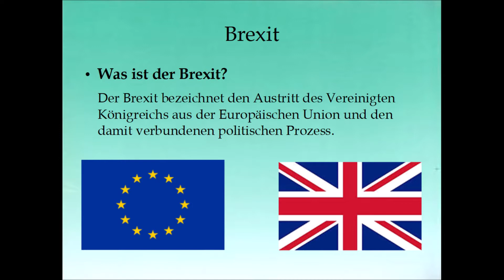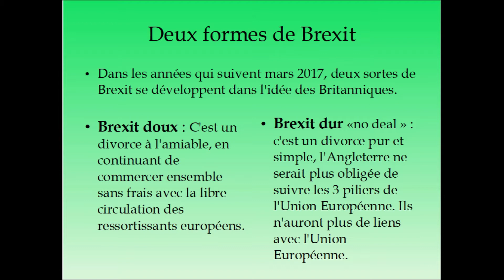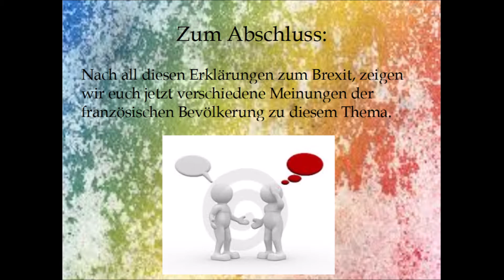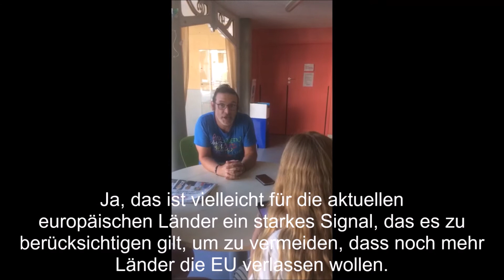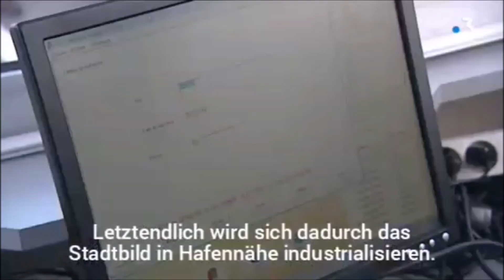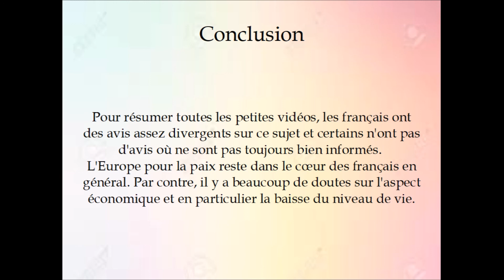Frankreich: Video Brexit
Partnerschaftskreis SG Wesendorf e. V.
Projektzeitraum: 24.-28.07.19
Europaprojekt (D, F, H, PL, LT, CZ) in Budapest/Györ in Ungarn